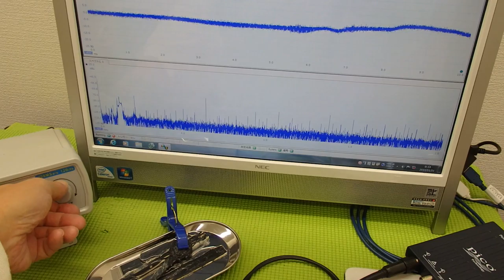‹メガヘルツの超音波発振制御›技術 ultrasonic-labo